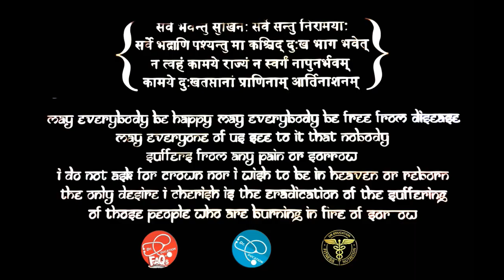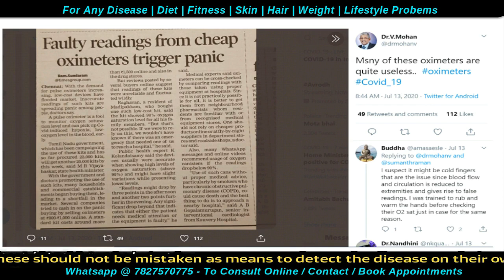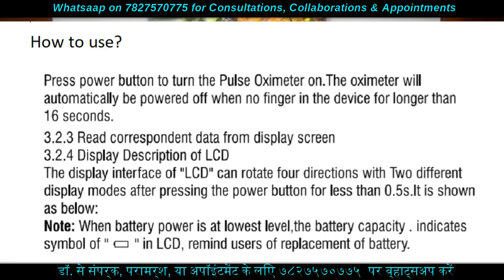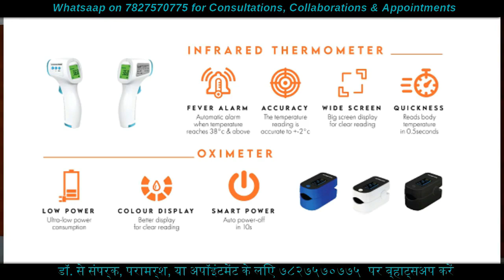What is a Good Pulse Oximeter and why should you have it at home | Dr.Education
Learn how to use an Oximeter and why it is important to own one through these times.

Use code:   DrEducation_Tushti

* 1 year in Medical ICU.
* 1 year in Emergency & Casualty.
* 3 months each in Surgery, Neurology, Pediatrics and Family medicine.

CLINIC ADDRESS:
1) Dr. Paramjeet's Clinic  HEALTH & HEART CLINIC - 257 Shakti Khand 4 Indirapuram Ghaziabad UP - 3km from Vaishali metro
2) Cardiac OPD in Yashoda Superspeciality Hospital - NEHRU NAGAR III GZB.

Thanks & Regards
Dr.PARAMJEET SINGH